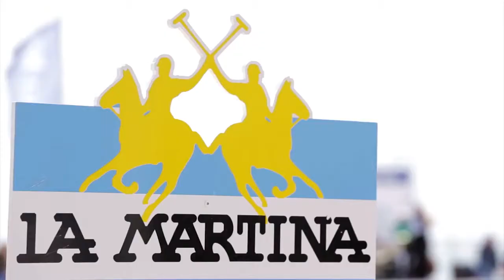MaseratiPolo Tour 2015 Julius Baer Beach Polo World Cup Sylt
Maserati Polo Tour 2015 - Julius Bär Beach Polo World Cup Sylt 2015
Material provided by Maserati.